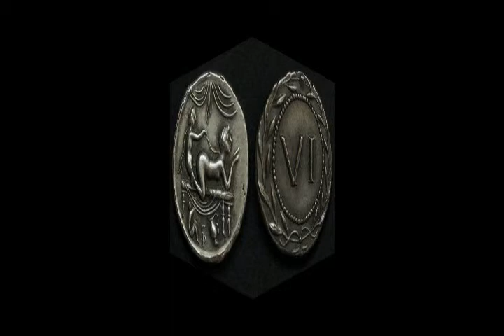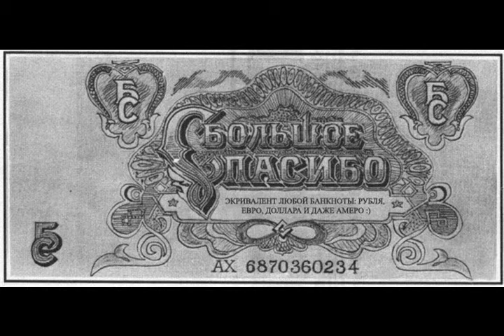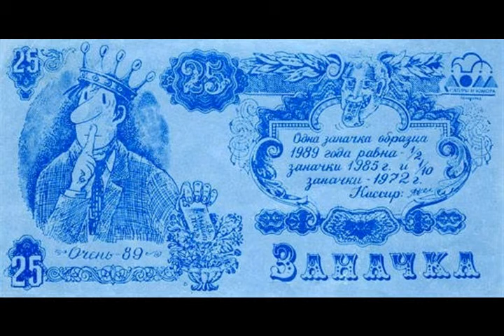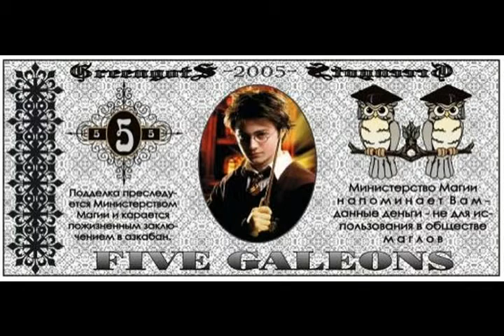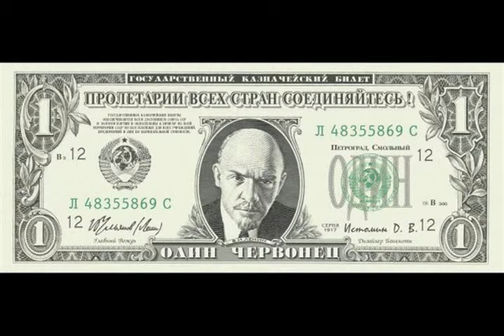Гаджеты из альбома Подуркуем 2015 2016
Гаджеты

Да сколько же нужно,
Чтобы вы
Обожрались
Полностью?
Миллион, миллиард, триллион, квадрильон
Квинтильон, секстильон, септильон
Октальон, нональон, декальон,
Эндекальон, додекальон?
О. е..
Чтобы вы
Обожрались
Полностью,
По полной программе?

rhodes & guitar

Смотрю на экране гаджеты,
Вижу, пишет мне: "Гад же ты!"
Смотрю на экран "свеженовости",
Говорят: "Затяни поясок, терпи!

guitar

Кто на чем играет, я на губах и нервах.
У узбеков - тюбетейка, плов, халат
У русских - водка и балалайка, гусли
У украинцев - сало, черевички, вий.

Гриша сказал, что
Еврейский национальный инструмент
- это скрипка и деньги.
Ха ха ха ха.
Полностью согласен.
Полностью согласен.
О. е...

Говорят, все говорят: "Затяни поясок, терпи!
О...е... Да сколько можно? Да сколько можно?
Говорят: "Затяни поясок и терпи!
Ха ха ха Да...лопнет!

guitar solo "Поясок скоро лопнет"

Да сколько же нужно, чтобы вы обожрались полностью?
Квинтильон, секстильон, септильон,
Октальон, нональон,
Декальон, эндекальон, додекальон?

Да сколько же нужно вам сожрать,
чтоб вы полностью обгадились?
чтобы вы обожрались полностью,
По полной программе?
Ха ха ха...
Наверно это бесконечная жадная утроба.
Бесконечна.

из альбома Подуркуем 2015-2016